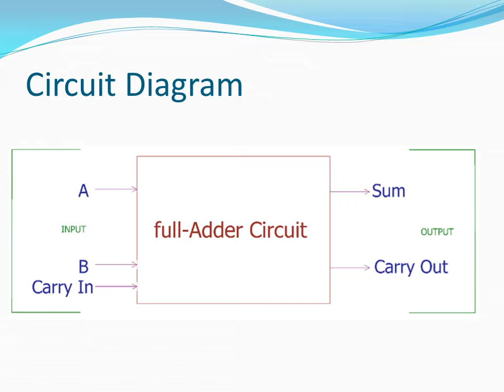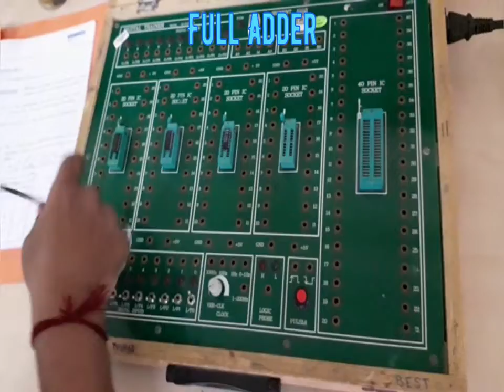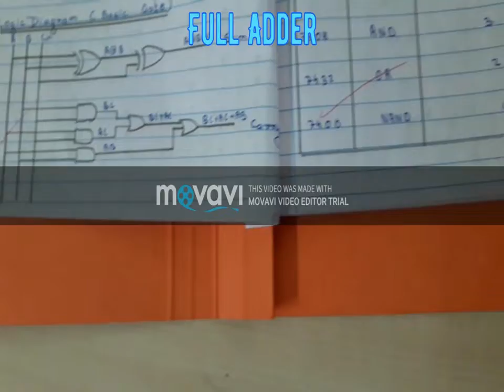Practicals of Full Adder using basic gates [Marathi]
In this video section we are going to learn and understand how to perform practical’s of Full Adder using Basic Gates and I.C.

This lecture is conducted in Marathi so that the language is comfortable for the student who have problem for Hindi and English language.

Follow along with the videos and you'll be able to perform practical in no time!

Practical’s performed and explained in Marathi.

Do share your opinion.

In this video you can understand and learn how to perform practicals of Full adder using basic gates.

practicals performed and explained in Marathi.